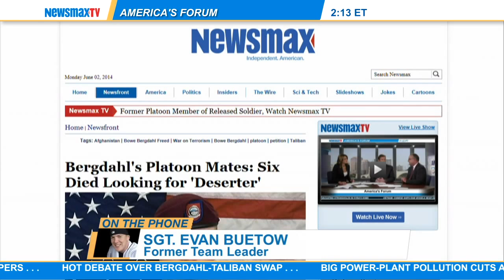Evan Buetow- a former platoon member of the American soldier who was just released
Evan Buetow- a former platoon member of that American soldier who was just released in exchange for five terrorist talks about why he's upset with the prisoner exchange.